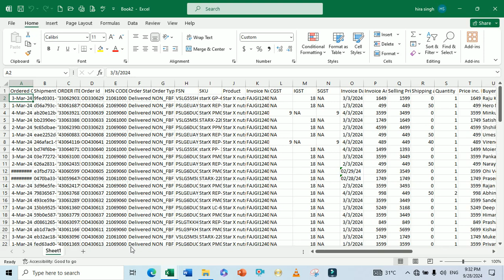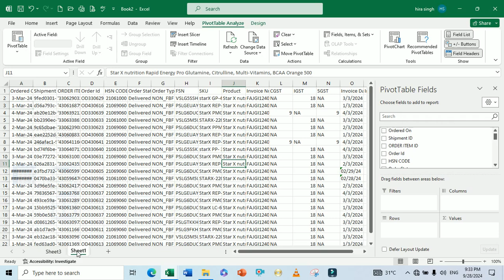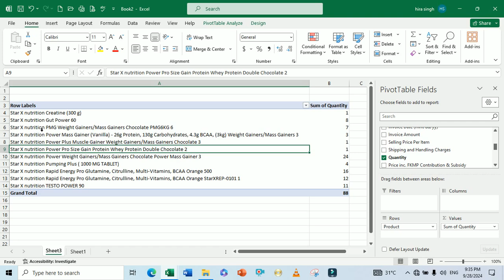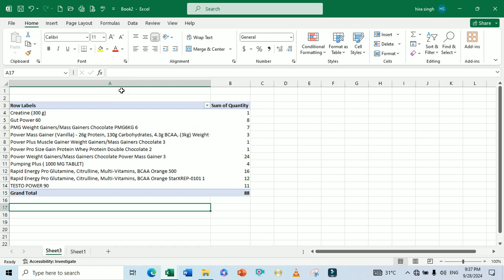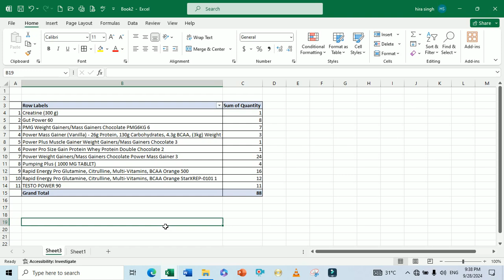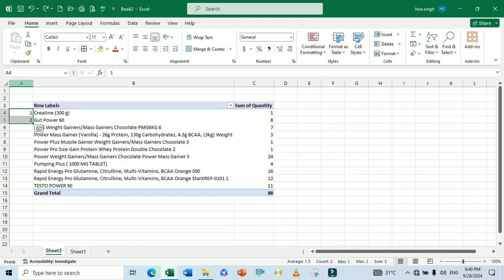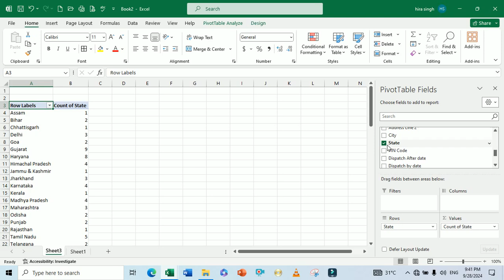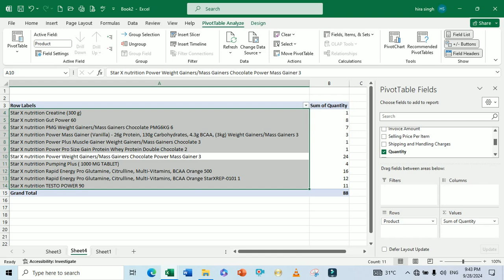Large amount of data apply Pivot Table | Real company Pivot